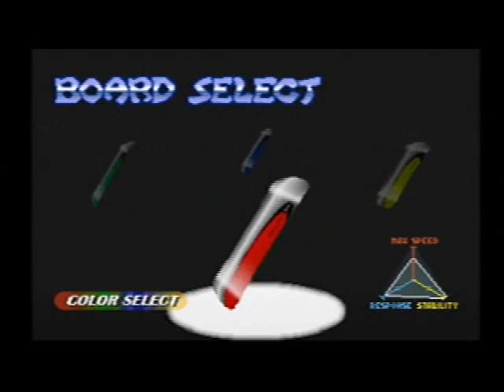COOL BOARDERS 【クールボーダーズ】 (3)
発売元：UEP SYSTEMS /  ウェッブシステム（PlayStation）
[ 2:04 ] [ 6:50 ] [ 12:12 ] [ 17:10 ] NOVICE
[ 21:34 ] [ 24:52 ] [ 27:33 ] [ 30:20 ] [ 37:38 ] [ 44:58 ] ADVANCED

途中から「360」とかのやり方を突然思い出しました🤣
「ADVANCED」のコースでショートカットする事が出来るルートがあるのですが下が凍ってて全然曲がらないです
得点は更新したのですがタイムが更新できていません
もしかしたらスピードの出るボードを選んだほうがいいかも？